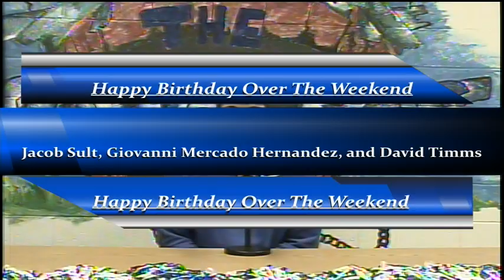BASH-TV for Friday, January 27, 2023